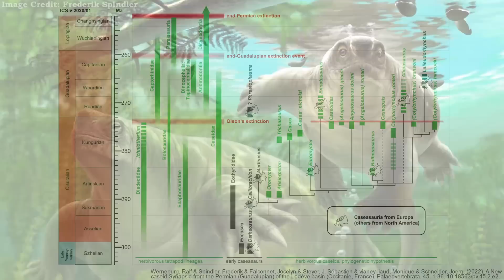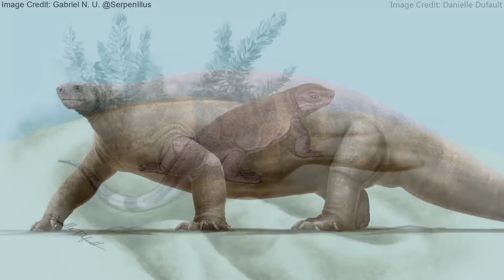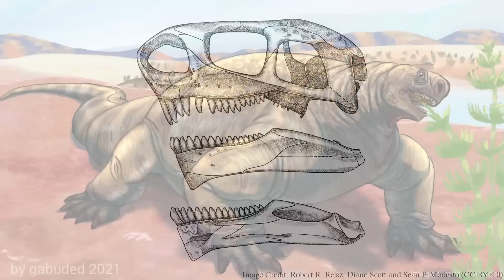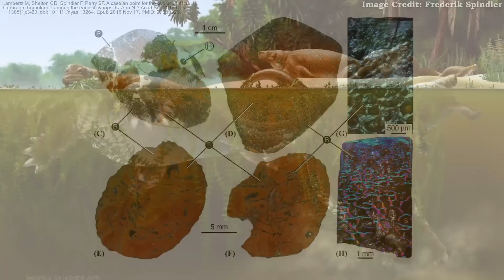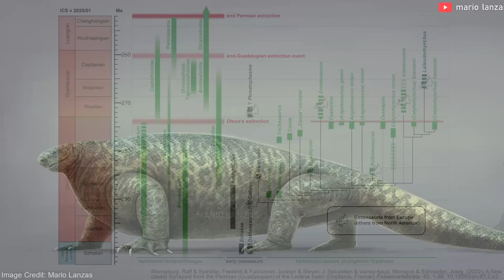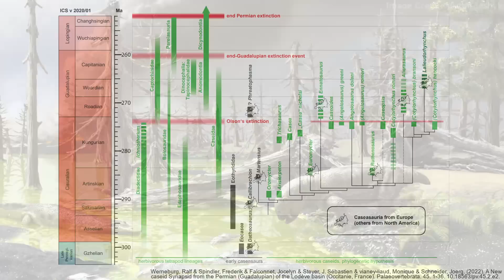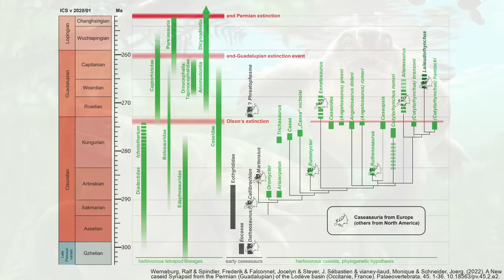Lalieudorhynchus: Permian Hippo-like Protomammal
Lalieudorhynchus was a herbivorous synapsid from the Middle Permian of France. It has been proposed Lalieudorhynchus had a semi-aquatic lifestyle similar to that of a hippopotamus. It belonged to the clade Caseidae, whose members are notable for their proportionately tiny heads. Lalieudorhynchus was also one of the last of the basal synapsids, termed "pelycosaurs", who had otherwise been replaced by the more mammal-like therapsids.

Thank you to the themattalorian for narrating this video.

00:00 - Introduction
00:45 - Age
01:21 - Discovery
02:13 - Anatomy
04:56 - Lifestyle
12:07 - Classification
13:14 - Extinction
15:35 - Conclusion
16:44 - Outro